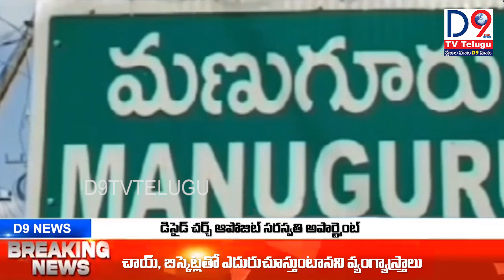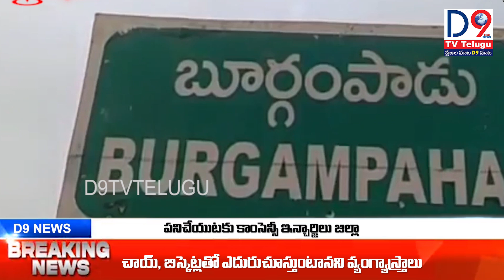3-08-2024- NEWS BULLETIN || NEWS UPDATE || D9 TV TELUGU